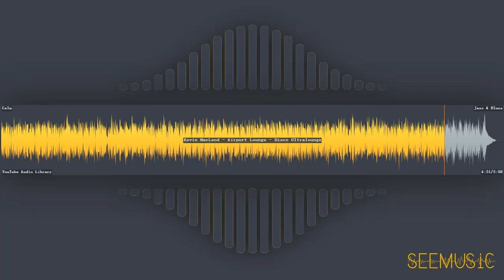Airport Lounge - Disco Ultralounge - Kevin MacLeod | Jazz & Blues | Calm | Free Music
HAVE FUN!

# Information
* Title: Airport Lounge - Disco Ultralounge
* Artist: Kevin MacLeod
* Genre: Jazz & Blues
* Mood: Calm
* Album: YouTube Audio Library